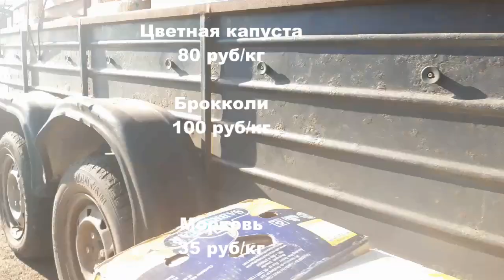30.04.2024 Цены на рынке в Копанях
Великие Копани рынок цены